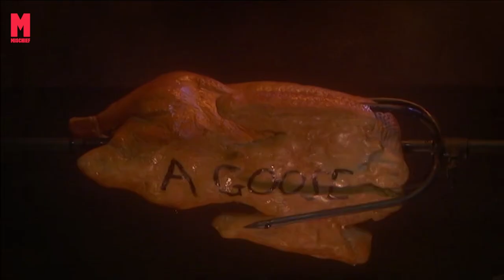A Christmas Carol Goes Wrong - Goes Wrong Along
No humbugs here, as we take you behind the scenes of A Christmas Carol Goes Wrong!

Join Charlie Russell, Jonathan Sayer and Greg Tannahill as they share some mischievous memories from filming A Christmas Carol Goes Wrong.

Available to order on DVD and stream online on Amazon, Sky, Virgin and more in the UK

The Mischief team are one of the UK's leading improvised theatre companies. The group is formed of students and graduates from The London Academy of Music & Dramatic Art (LAMDA). The company of young, dynamic and highly skilled improvisers been training in performance improvisation since 2007 and the company was formed in 2008. Since then the group has performed across the UK, created new long-form and short-form show formats, received five star reviews, won awards and performed to thousands of people.